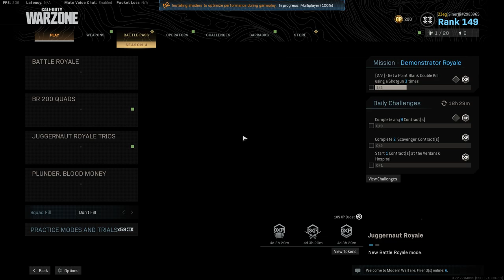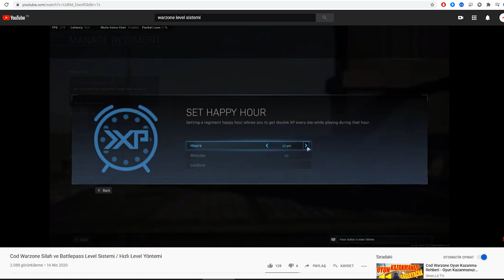Warzone Rytec AMR Sniper Nasıl Açılır? / Rytec En Hızlı Açma ve Kasma Yolu / Görev Bugını Düzelttik!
Call of Duty Warzone 1.23 güncellemesi ile oyuna yeni sniper eklendi: Rytec AMR Sniper

Yorumlarda o kadar çok nasıl açılıyor, silahla ilgili video atar mısın diye istek geldi ki daha sonra atmayı planladığım videoyu öne çekip hemen paylaşayım dedim.

Bu videoda sizlere;

Rytec AMR Sniper nasıl açılır?
Açarken hangi silahı kullanmalıyım?
Hangi Multiplayer haritasını seçmeliyim?
Multiplayer yoksa Warzone'da nasıl açarsınız?

Silahı açtıktan sonra nasıl seri ksaarsınız?

Rytec AMR Sniper eklentileri ve silahın özellikleri nasıl?

Gibi sorularınızın hepsine cevap vermeye çalıştım.